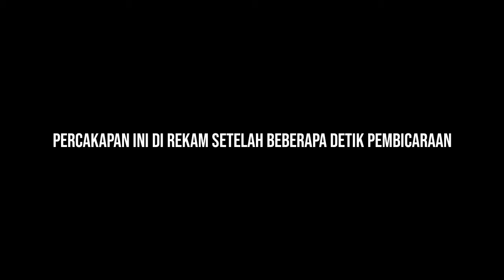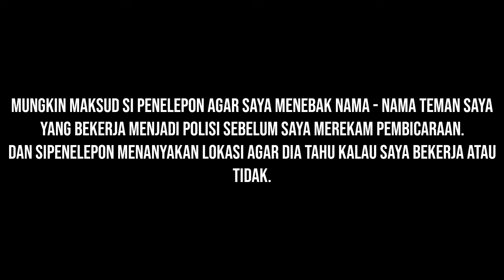The Djapati Project - Penelepon MISTERIUS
Hati - hati terhadap penelepon yang mencoba pura - pura menjadi teman atau saudara anda dengan cara di paksa untuk mengingat suara sipenelepon, dan menanyakan anda sedang berada dimana dan punya teman polisi atau tidak. Hati - Hati